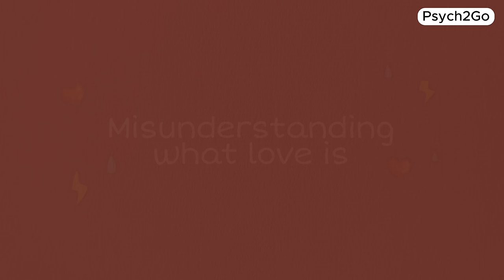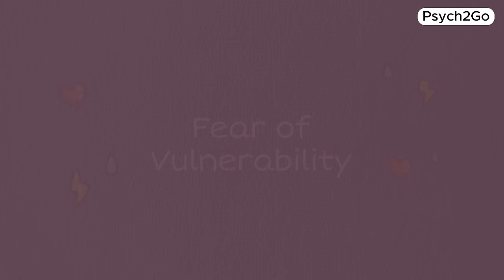7 Signs You're Rejecting Love Without Knowing It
Ever feel like love keeps slipping through your fingers? Here are seven signs you might be unknowingly rejecting love. Whether it's putting up walls, avoiding vulnerability, or self-sabotaging relationships, rejecting love can happen without us even realizing it. If you find yourself questioning whether you're pushing love away, it's time to take a closer look at your dating habits and relationship patterns. By seeking dating advice, embracing vulnerability, and being open to love, you can break free from the cycle of rejection and welcome love into your life with open arms.

Writer: Dylan Swanepoel
Editor: Sidney Thompson
Script Manager: Kelly Soong
Voice Over: Brandon
Animator: Claire (new aniamtor)
Youtube Manager: Cindy Cheong

References

Ruth Feldman, The Neurobiology of Human Attachments, Trends in Cognitive Sciences, Volume 21, Issue 2, 2017, Pages 80-99, ISSN 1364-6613,
Anderson JW. (2016). Sternberg’s triangular theory of love.
Sala, G., Hooley, M. & Stokes, M.A. Romantic Intimacy in Autism: A Qualitative Analysis. J Autism Dev Disord 50, 4133–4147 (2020).
Jeon HJ, Park JI, Fava M, Mischoulon D, Sohn JH, Seong S, Park JE, Yoo I, Cho MJ. Feelings of worthlessness, traumatic experience, and their comorbidity in relation to lifetime suicide attempt in community adults with major depressive disorder. J Affect Disord. 2014 Sep;166:206-12. doi: 10.1016/j.jad.2014.05.010. Epub 2014 May 21. PMID: 25012433.
Marschall, A. (2020, September 19). Hyper-Independence and Trauma: What’s the Connection?
Ingram, D. H. (1986). Remarks on intimacy and the fear of commitment. The American Journal of Psychoanalysis, 46(1), 76–79.
Chris Segrin , Robin L. Nabi, Does Television Viewing Cultivate Unrealistic Expectations About Marriage?, Journal of Communication, Volume 52, Issue 2, June 2002, Pages 247–263,